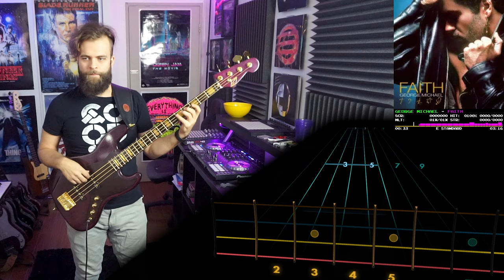George Michael - Faith | BASS Tabs & Cover (Rocksmith)